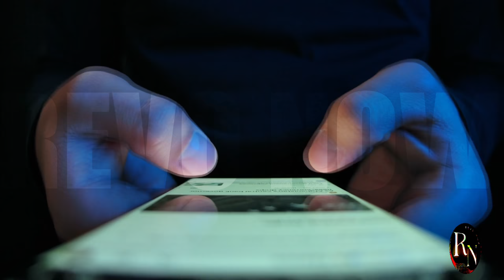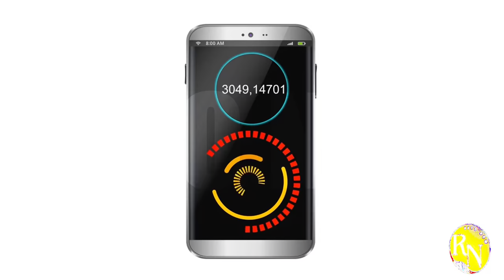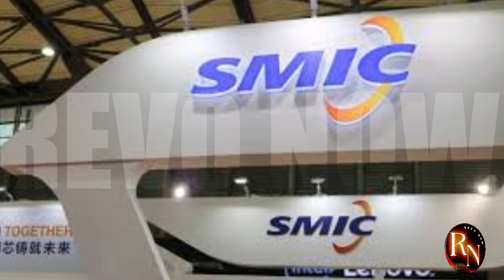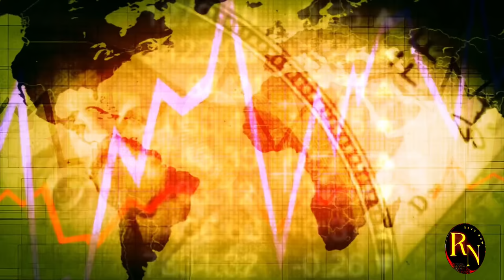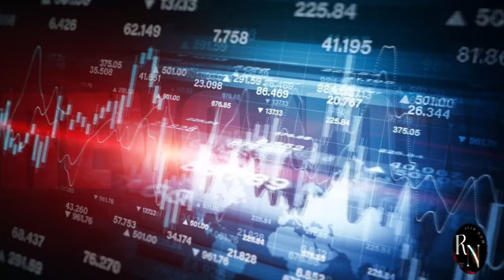Huawei's 4nm Chip: A Major Victory Over the US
Get ready to be amazed! Huawei, the Chinese tech giant, has just made a jaw-dropping announcement that could reshape the global semiconductor industry.

In this must-watch video, we reveal the unbelievable technology that Huawei has developed. Their groundbreaking 4nm mobile phone chip, powered by the HarmonyOS operating system, has successfully bypassed US sanctions and defied expectations.

You won't believe what Huawei has achieved. This major breakthrough is a testament to China's rapid advancements in semiconductor technology and a significant victory over the US.

Don't miss out on this historic moment. Click here now to find out the incredible details!